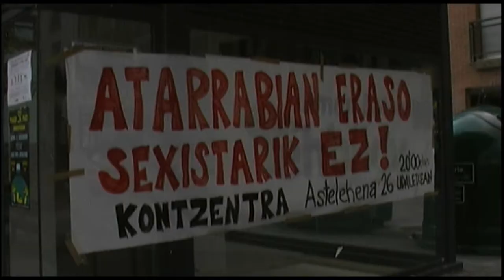Atarrabia eraso sexisten aurka kalera atera da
Atarrabiako bizilagunak, bertako mugimendu feministak deituta, kalera atera dira herrian gazte batek sufritu duen eraso sexista salatzeko.